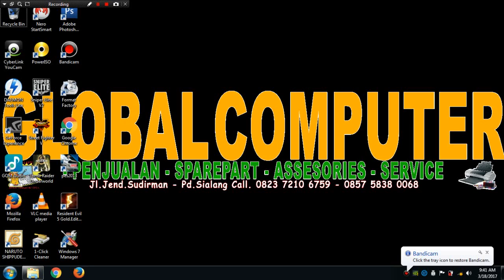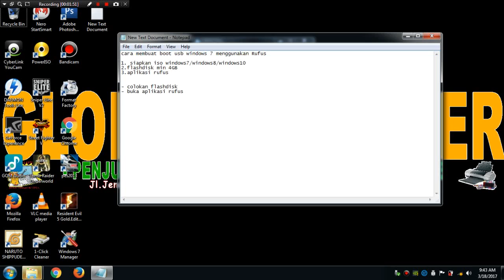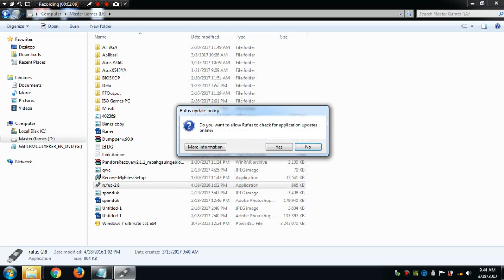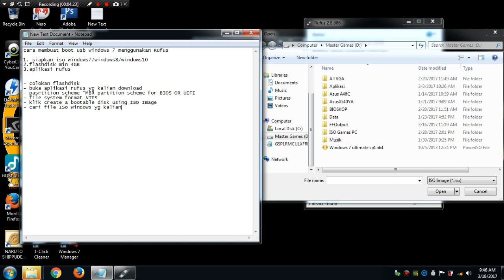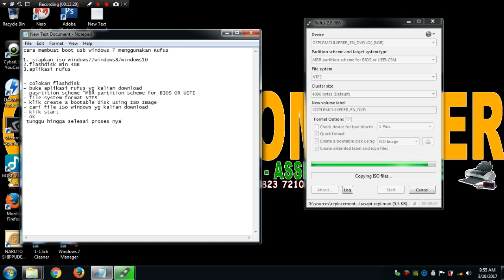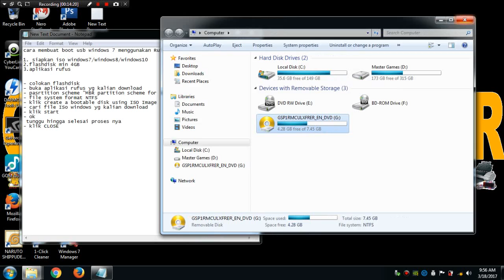TUTORIAL !!!! Membuat Boot Usb Windows Menggunakan Rufus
1. Siapkan File Iso windows 7 /windows 8/ windows 10
2. Flashdisk min 4GB
3. Aplikasi rufus
                   "Data Keseluruhan Di FlashDisk Akan Hilang"